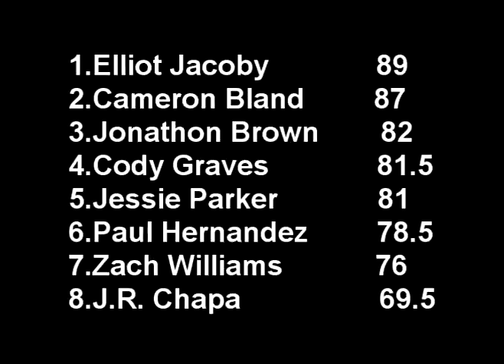8/22/08 Cowboys Dancehall Bull Riding part 2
8/22/08 Cowboys Dancehall Bull Riding part 2